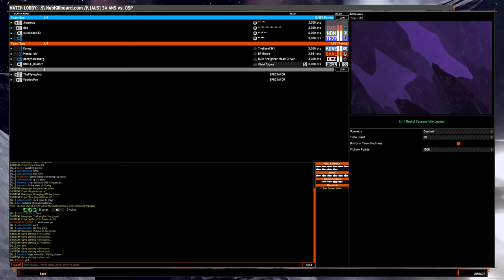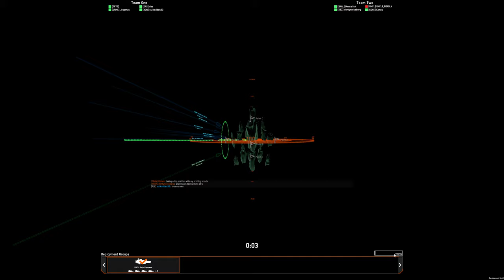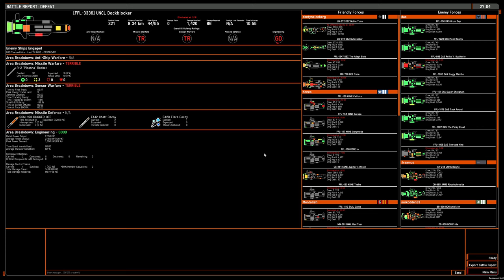4v4 game: OSP rocket shuttles on Styx